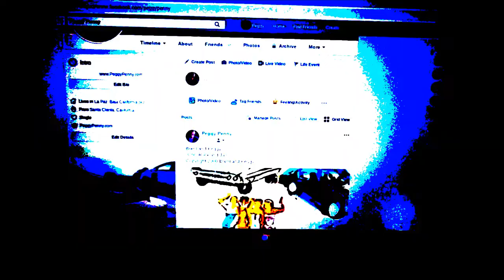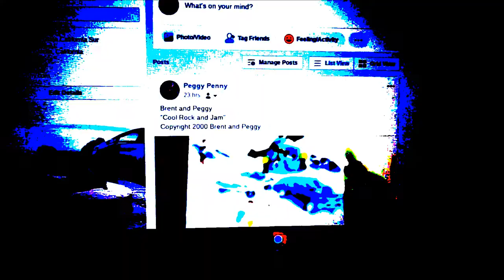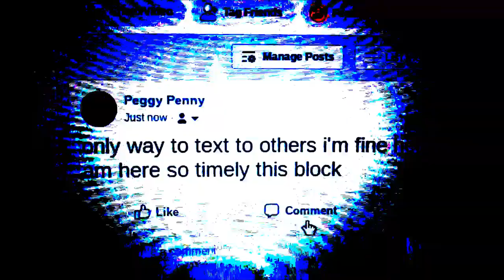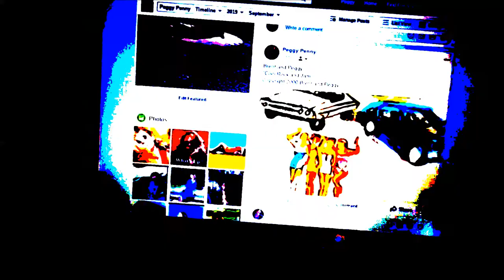Would You Should You Could You - Peggy Penny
" Would You Should You Could You"

20 Century Poetry and Prose 1986 Peggy Penny
             Original Lyrics and Poetry

Special Thanks To:  The Pacific Coast Performing Arts
and Allan Hancock City College Music Department

Arrangement:  Ron Richards, Santa Maria Music Company

Recorded - Zion Studio
       Mike Coho

Engineering - Live Take Studio - Robin White

Keys - Robin White and Terry Lawless

Written by Peggy Penny

Performed on The Peggy Penny Show

Television Air Dates 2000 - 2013
Charter Communications, California USA